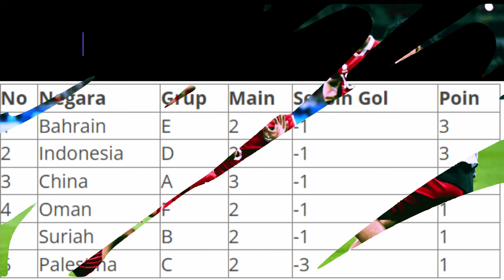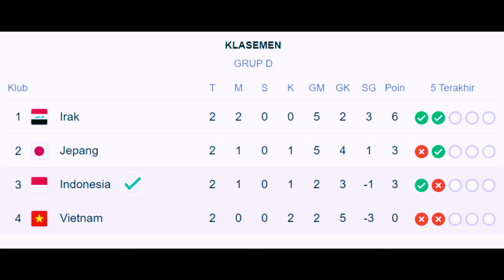SELANGKAH LAGI !!! TIMNAS INDONESIA LOLOS 16 BESAR PIALA ASIA 2023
Timnas Indonesia masih menempati posisi dua klasemen sementara peringkat tiga terbaik Piala Asia 2023 dan mendekat ke 16 besar!.

Tadi malam, digelar dua matchday pamungkas Grup A Piala Asia 2023 yang mempertemukan tuan rumah Qatar vs China dan Tajikistan vs Lebanon. Hasilnya Qatar menang 1-0 atas China. Sementara di laga lain, Tajikistan menang 2-1 atas Lebanon.

Atas hasil ini, Qatar lolos ke 16 besar Piala Asia 2023 sebagai juara Grup A, plus dengan koleksi poin sempurna, yakni sembilan angka. Menyusul di posisi dua ada Tajikistan dengan empat angka, China di posisi tiga dengan dua poin dan Lebanon di posisi juru kunci dengan satu angka.

Melihat hasil di atas, Timnas Indonesia bisa bernapas lega. Sebab, bermodalkan raihan tiga angka saat ini, Timnas Indonesia dipastikan berada di atas China di klasemen peringkat tiga terbaik Piala Asia 2023.

Sebelum bertemu Jepang di matchday pamungkas Grup D Piala Asia 2023 pada Rabu 24 Januari 2024 pukul 18.30 WIB, Timnas Indonesia bahkan sudah bisa memastikan lolos ke 16 besar Piala Asia 2023.

Hal itu terjadi jika salah satu dari laga Suriah vs India yang berlangsung pada Selasa 23 Januari 2024 pukul 18.30 WIB dan Palestina vs Hong Kong (Selasa 23 Januari 2024 pukul 22.00 WIB) berakhir imbang.

Jika salah satu dari dua laga di atas berakhir tanpa pemenang, Timnas Indonesia dipastikan lolos lewat jalur peringkat tiga terbaik karena koleksi tiga angka milik skuad Garuda masih lebih baik ketimbang China, Suriah/India, atau Palestina/Hong Kong.

Meski begitu, Timnas Indonesia masih bisa lolos ke 16 besar Piala Asia 2023 lewat jalur runner-up. Satu-satunya cara dengan mengalahkan Jepang di matchday pamungkas Grup D.